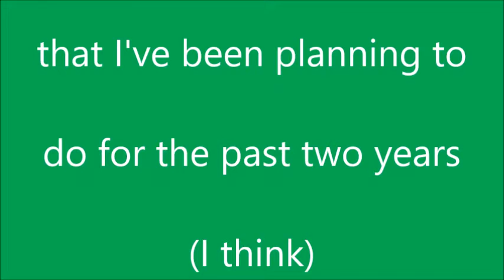Two roles currently open for TUGS : Sunshine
Watch the whole video before you do ANYTHING!